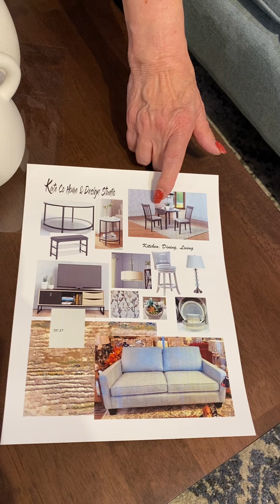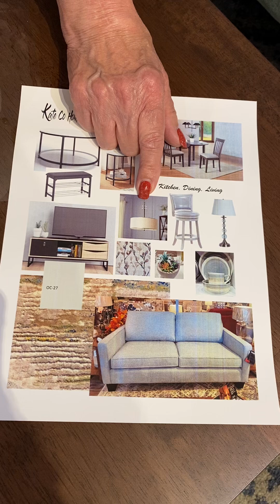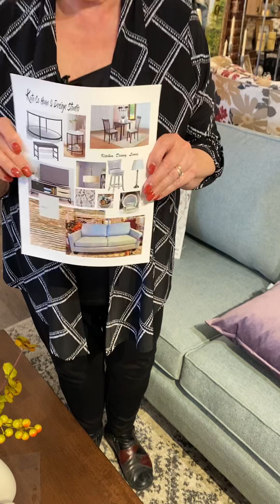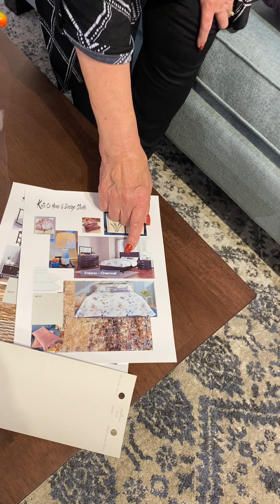Planning for your new decorating project